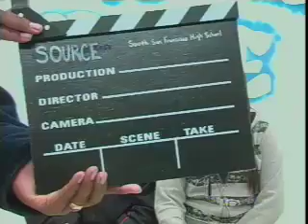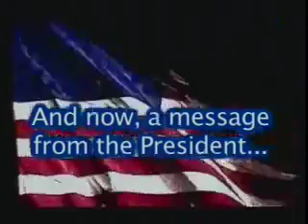3 27 07